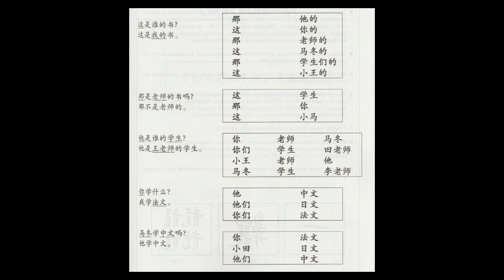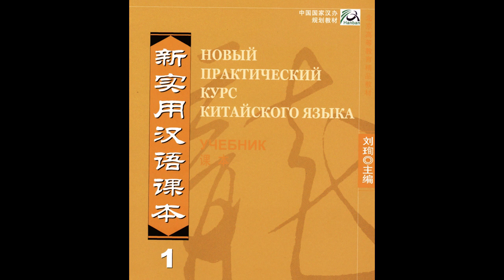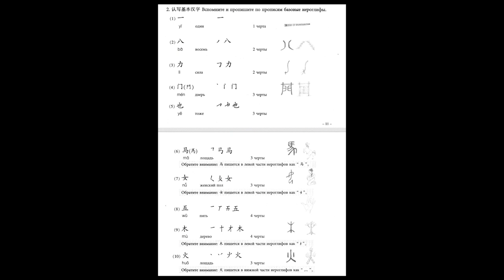Китайский - 25. Повторение, план основной части курса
Учебники для основной части курса.